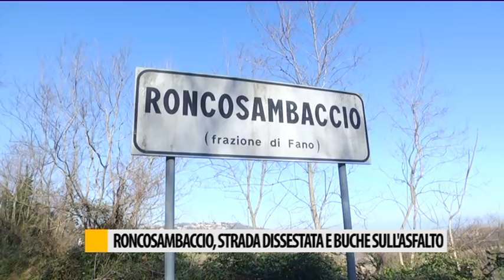Roncosambaccio, strada dissestata e buche sull'asfalto